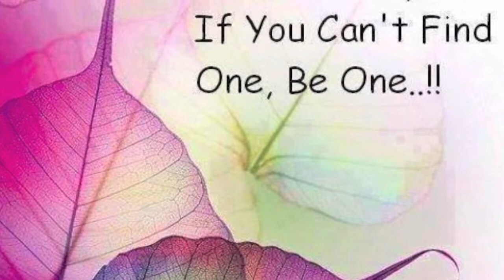Jordan Saks - Trains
5th video of Jordan Saks or Consensus Down on you tube... I've always had a love for trains ever since I was little.. Enjoy